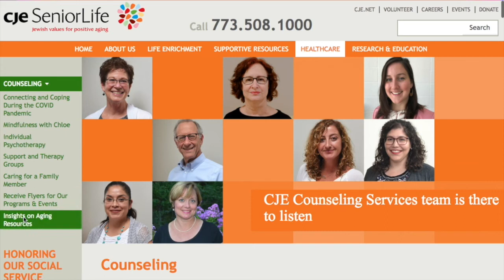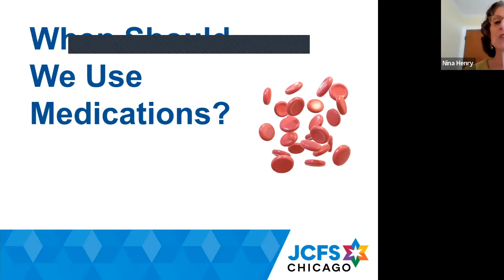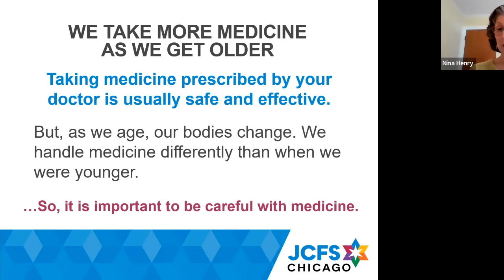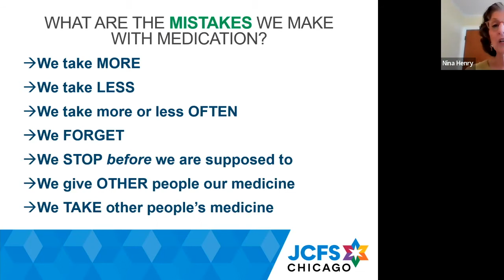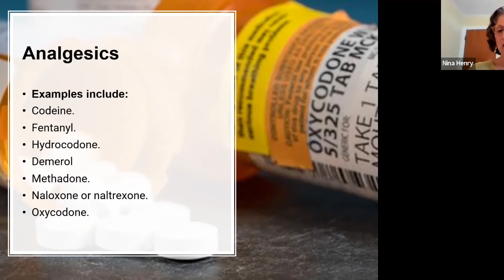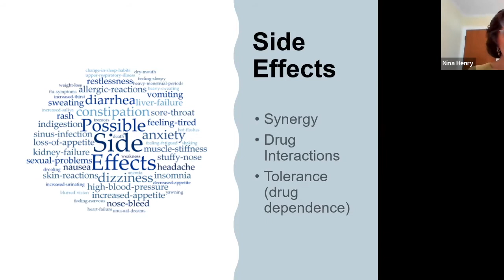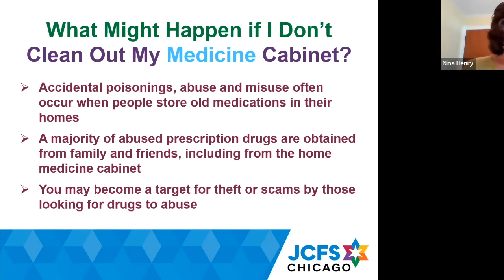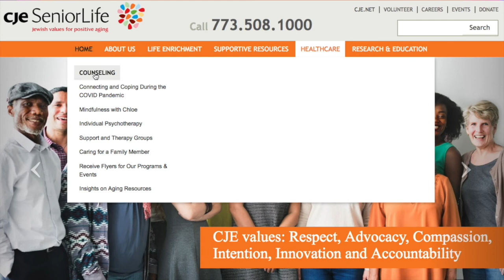Insights on Aging: Making Good Decisions About Taking Medication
For many older adults, there is that nagging question: “Should I take something for this condition?” Often, older adults are taking five or more medications and are hesitant to add another. A friend may recommend an over-the-counter medication that they claim is a “life changer.” An adult child may suggest an herbal supplement that appears to have some evidence based support for its effectiveness. Every specialist consulted may encourage the addition of yet one more medication to treat a very specific symptom. Social media and online searches can provide a lot of information, but it is challenging to wade through it all and to know what is trustworthy.

In this video, watch a recording of our Insights on Aging virtual community education program presented by CJE Counseling Services on March 11, 2022. This presentation will help participants sort through confusing information about medications and clarify how you and your physician can work together to determine what is the best decision for you.

Presenter:
Nina J. Henry, LCPC, CADC
Addiction Specialist & Mental Health Educator, JCFS Chicago

To join one of our many live presentations, please